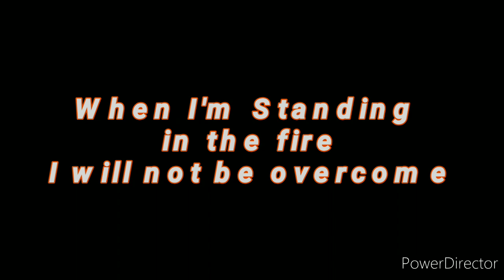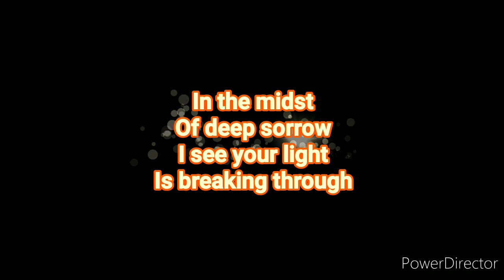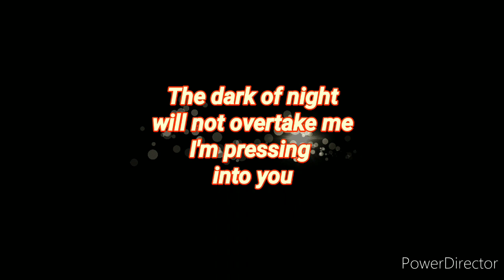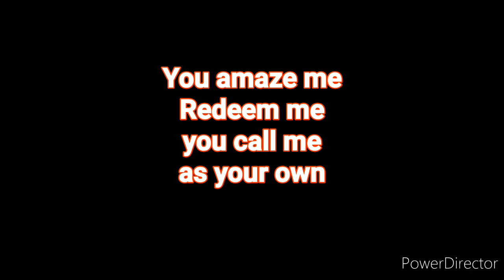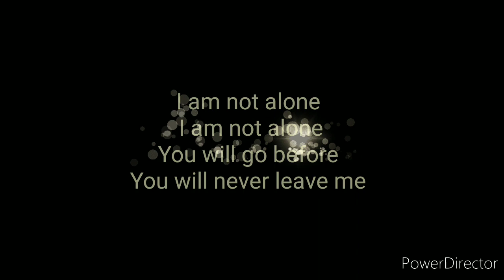Kari Jobe - I'm not alone lyrics🎵🎵🎵🎵🎵🎵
Lyrics video for " I'm not alone " by Kari Jobe